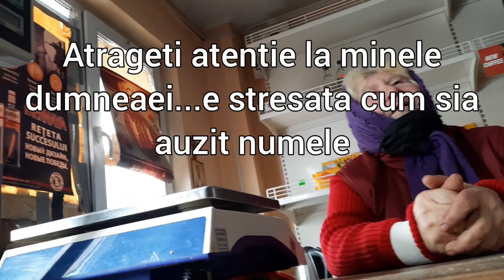Drepcauti, Briceni. Lupta cu vodca contrafacuta -Facem regula in tara-Tos.Tv PACE